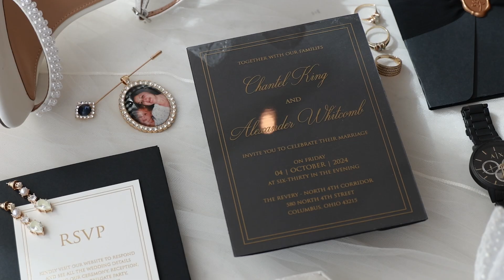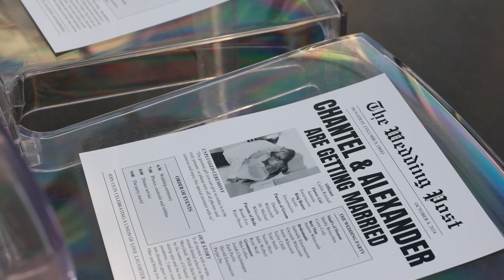Chantel & Alex Wedding Highlight Reel: North 4 Corridor in Columbus, Ohio 10/4/24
Congratulations Chantel & Alex!
Filmed at North 4 Corridor in Columbus, Ohio  10/4/24